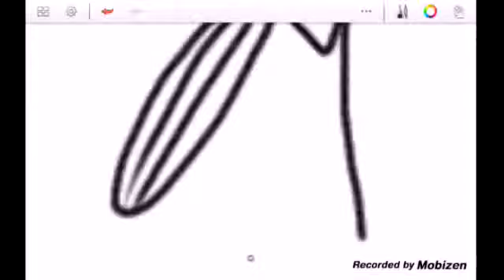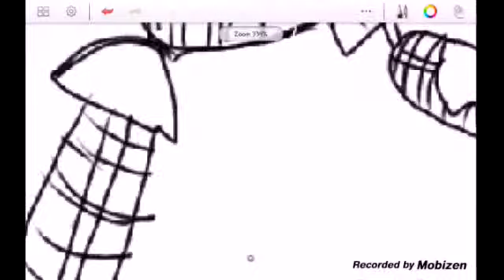Fnaf speedart: phantom foxy